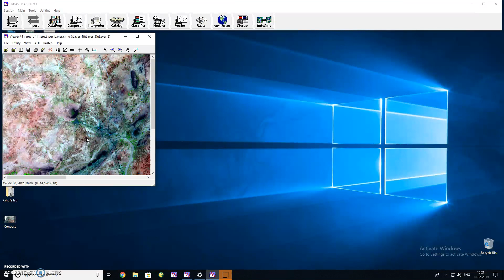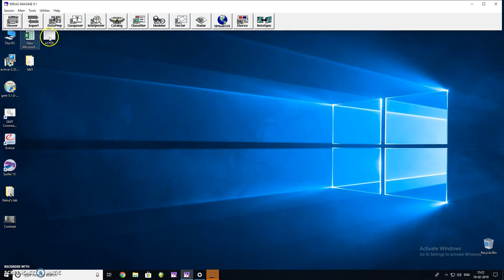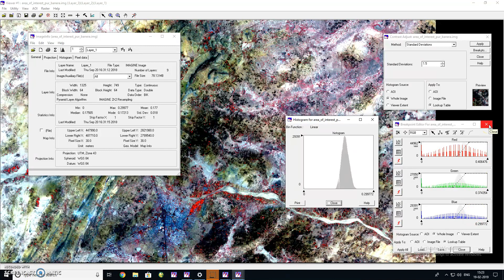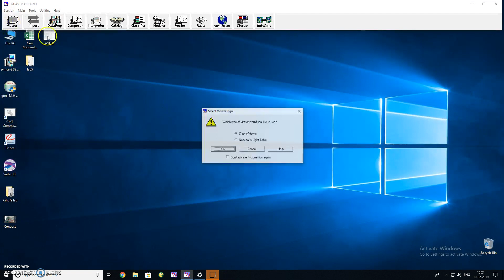Remote Sensing (Contrast Stretching)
Contrast Stretching
Courtesy: Batch of 2020 (IIT Bombay)